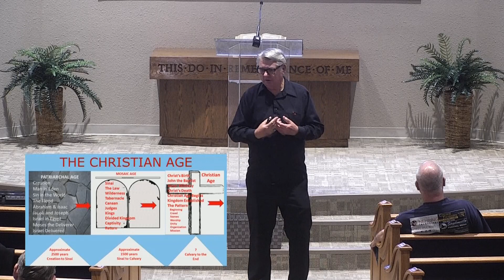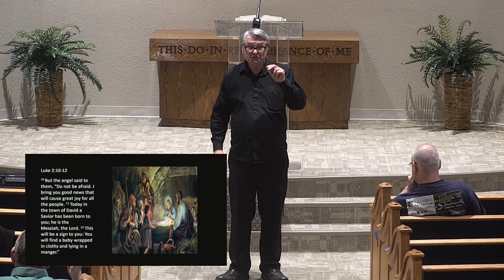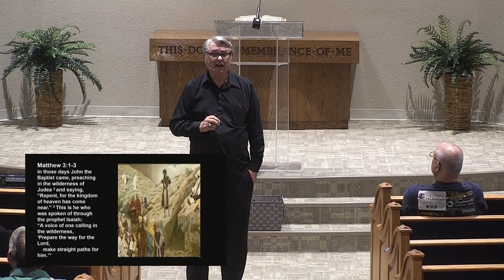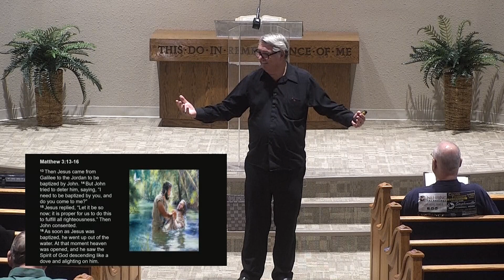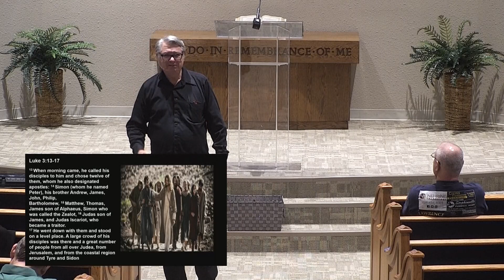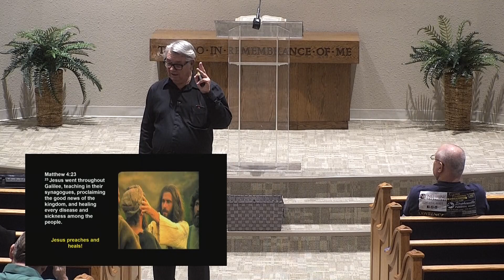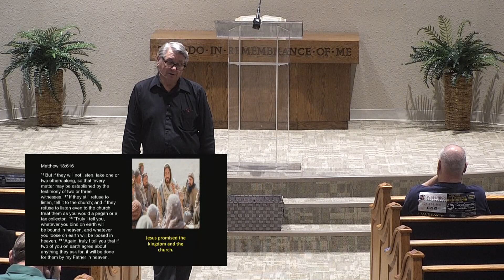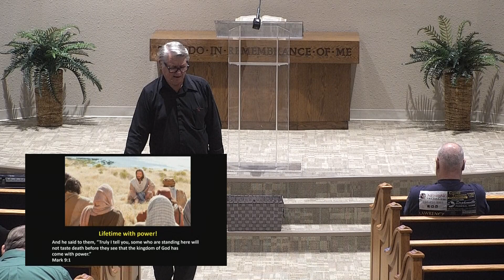Mid-Week Bible Study - "The Christian Age" by Jack Cummings - 12-2-20